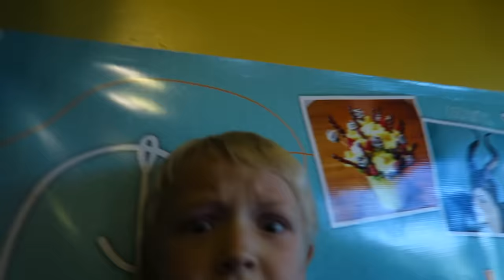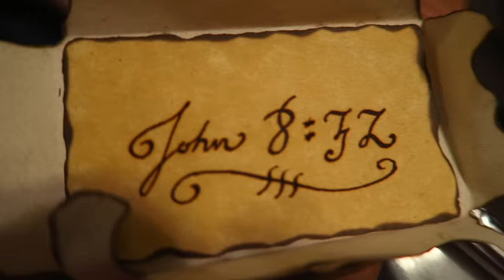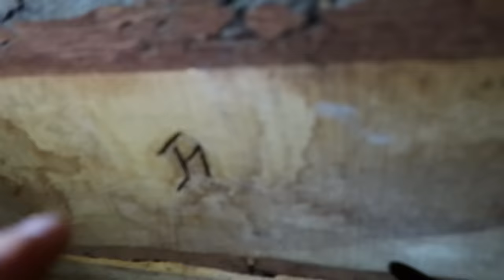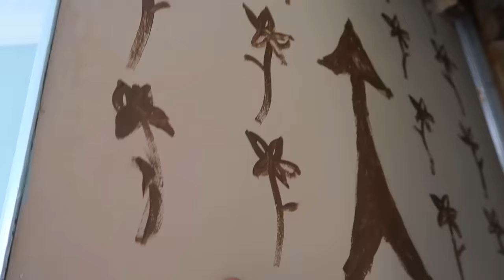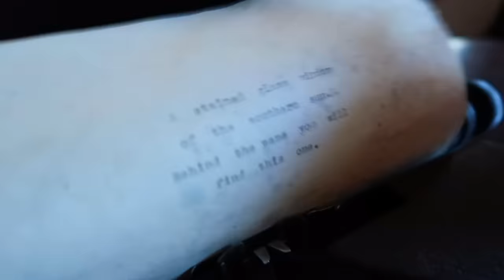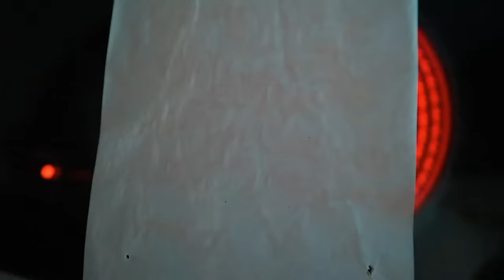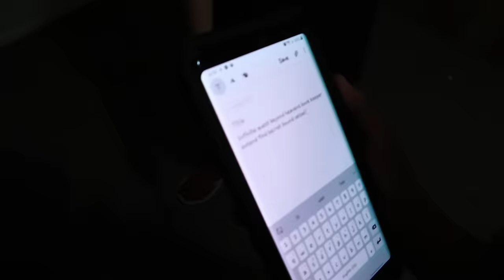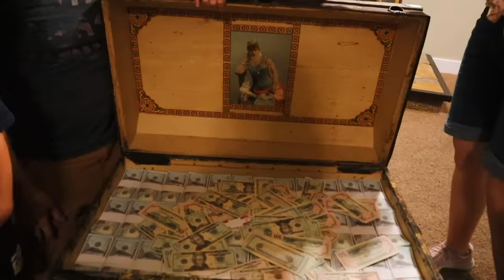Epic Treasure Hunt Full Movie!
The EPIC Treasure Hunt Trilogy is FINALLY together in a full length MOVIE!